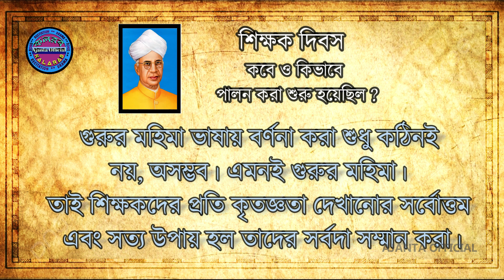শিক্ষক দিবস কবে ও কেন পালন করা হয়? শিক্ষক_দিবসের_বক্তব্য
শিক্ষক দিবস কবে ও কেন পালন করা হয় ?